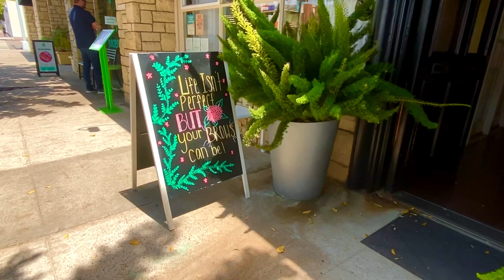Путешествия продлевают нашу жизнь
Путешествия влияют на наше здоровье.
Путешествия обогащают нас духовно, развивают личностные качества и прекрасно отражаются на душевном состоянии. Путешествия — один из важнейших факторов отличного самочувствия и крепкого здоровья человека.
Благодаря путешествиям мы постоянно подвергаемся воздействию разной окружающей среды, что способствует выработке сильных антител и значительно укрепляет нашу иммунную систему.
Антитела — это белковые соединения, которые защищают иммунную систему от вредных микроорганизмов. Когда вы путешествуете, ваш организм приспосабливается к тысячам новых микроорганизмов.
Путешествия снижают уровень стресса. Путешествия делают человека более счастливым, уменьшают депрессивные состояния и способствуют расслаблению нервной системы. Уже через 3 дня после начала отпуска человек начинает чувствовать себя гораздо лучше, снижается уровень тревоги. Этот эффект сохраняется еще в течение нескольких недель после возвращения из поездки.
Путешествия благотворно влияют на состояние мозга. Путешествия обогащают ваш разум. Вы встречаете новых людей, адаптируетесь к новым ситуациям, становитесь более осведомленным в глобальном плане. Это отлично, поскольку новый опыт повышает когнитивную гибкость мозга, позволяет сохранять остроту и четкость мышления. Исследования показали прямую связь между путешествиями и развитием творческих способностей, расширением культурного сознания, а также личностным ростом.
Путешествия снижают риск сердечно-сосудистых заболеваний. Люди, которые удаляются от своих домов и привычной обстановки во время отпуска, как правило, менее напряжены и тревожны. Кроме того, они имеют возможность отдохнуть от стрессовых факторов. Мужчины и женщины, которые ежегодно путешествуют, реже страдают от сердечных приступов и других болезней сердца.
Путешествия держат наше тело в форме.Несмотря на то, что в современном мире путешествия часто сопряжены с длительными просиживанием в салонах различных транспортных средств, они все же предоставляют множество возможностей для физической активности. Как бы там ни было, в путешествиях мы ходим по улицам гораздо больше, чем дома. Даже если во время отпуска вы планируете все дни проводить на пляже, хождение по песку заставит ваши мышцы работать в два раза большее обычного.
На Земле множество мест, обладающих целебными свойствами. Это невозможно воспроизвести на заднем дворе собственного дома. Во время путешествий вы можете посетить горячие источники Турции, Исландии или Коста-Рики. Их минеральные воды улучшат вашу кожу, снимут боль и стресс, поспособствуют регенерации тканей. Кроме того, на нашей планете существуют места с энергетическими вихрями, в которых концентрируются силы Земли, активизирующие исцеляющие и омолаживающие процессы. Одними из самых известных энергетических точек являются Стоунхендж, пирамиды в Египте, а также Седона и Аризона в США.
Путешествия продлевают нашу жизнь. Путешествия благоприятно сказываются на продолжительности жизни — факт. Все формы путешествий (будь то локальные, или глобальные) совершенствуют нашу жизнь и улучшают ее качество. Снижение стресса, поддержание оптимальной физической формы и улучшение мозговой деятельности, безусловно, повышают шансы на долгожительство.